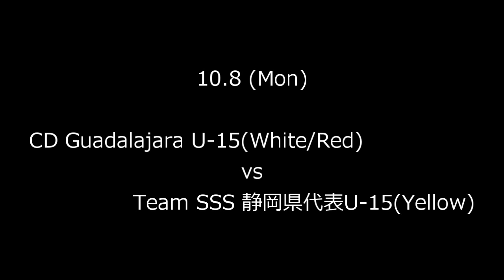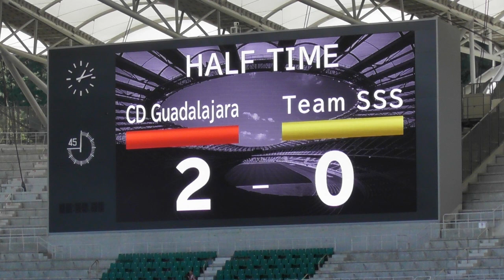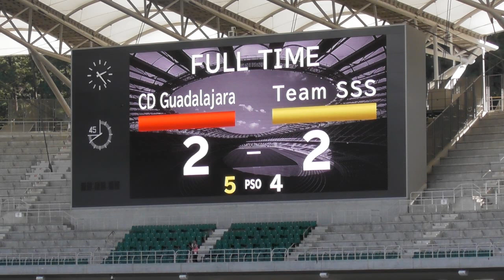CDｸﾞｱﾀﾞﾗﾊﾗ VS 静岡県代表